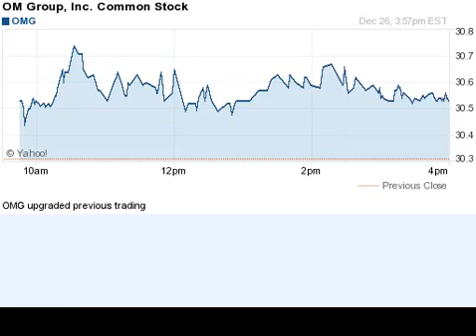141226 upgraded previous trading